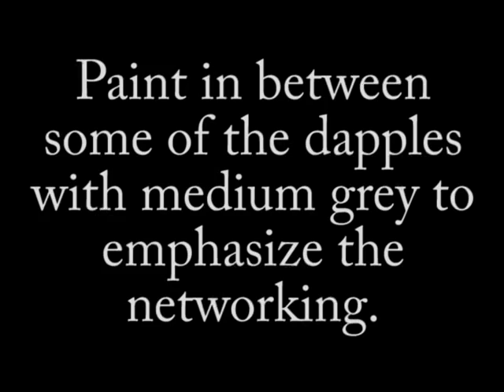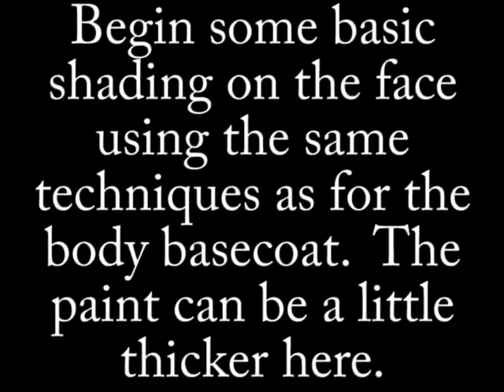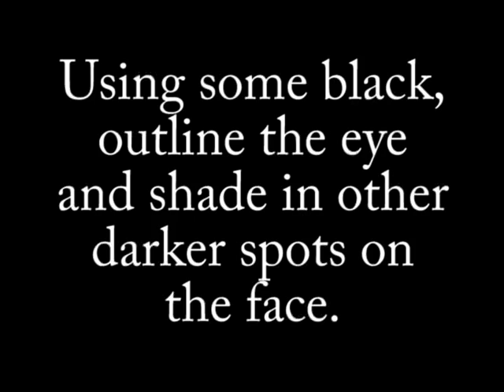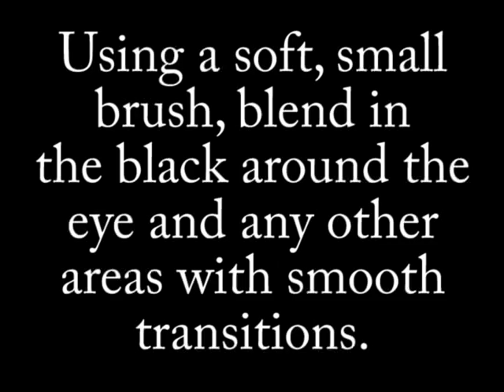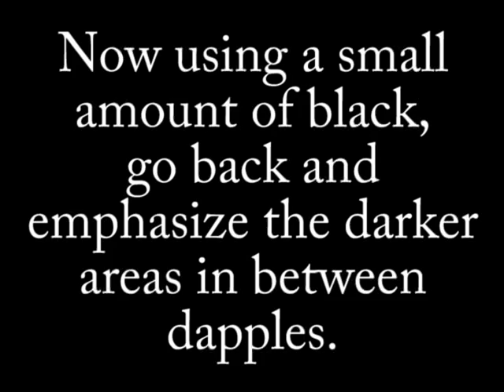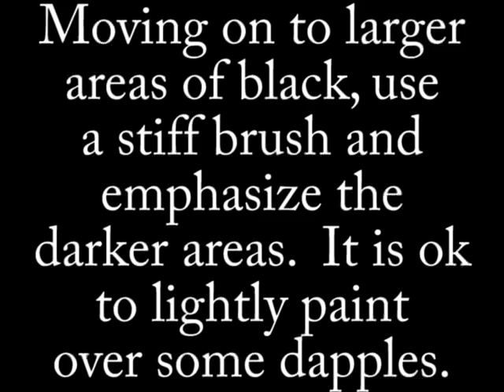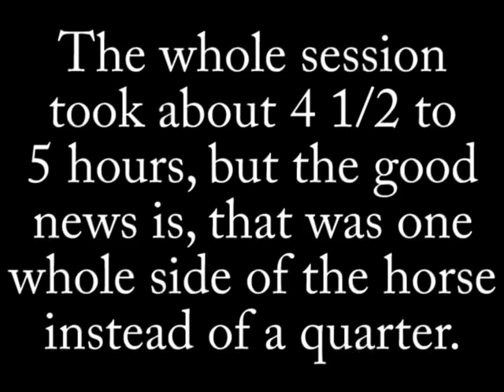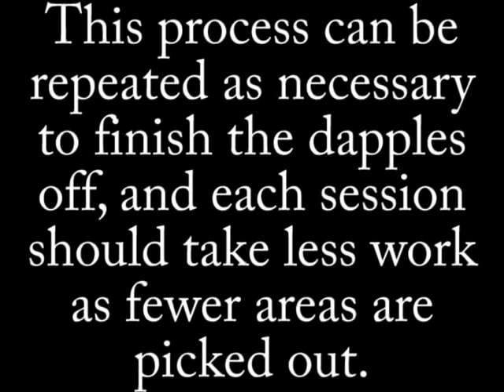How to paint a dapple grey, part 4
How to paint a dapple grey. For more info on this video, check out the Chinook Studios blog